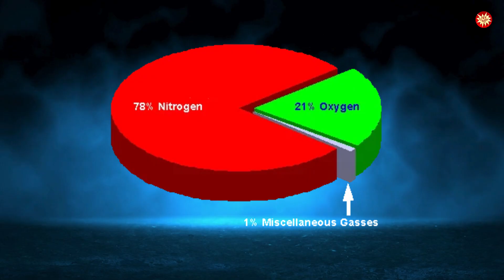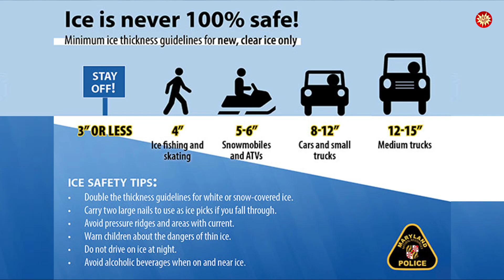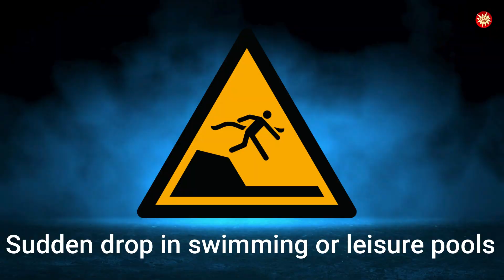The Untold Stories Behind Warning Safety Signs #5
Some dangers can’t be seen — they hide in the air, under the ice, and beneath the water.
In Part 5 of “80 Warning Signs Explained,” we uncover the chilling real stories behind 10 more safety symbols (W041–W050) — from suffocating gases 🫁 and deadly electric flashes ⚡ to thin ice ❄️, deep water 🌊, and hidden underwater traps 🪨.

Discover the accidents that forced the creation of these warnings — and how they continue to save lives every day.
Because every sign is a message written in human experience.